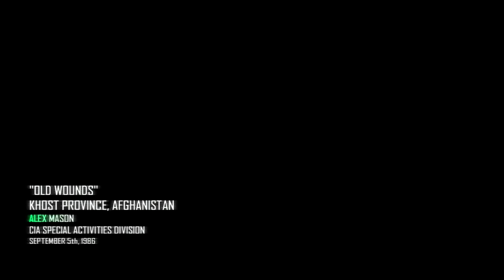Call Of Duty Black Ops 2 | Episode 3 | Helicopter takedown!!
Happy Monday everyone!! Today's episode i continue the campaign and take down a bunch of helicopters!!